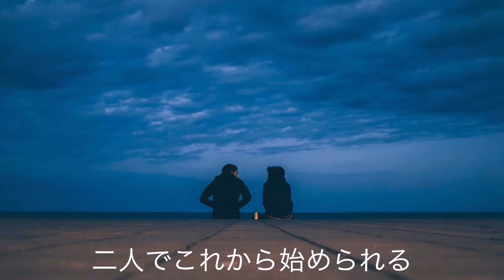僕らの園 / きたむらたかし【オリジナル 弾き語り】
1000回ストリートミュージシャンのきたむらたかしです！

今回はオリジナル曲【僕らの園】をアップしました。

いま思うように会えないすべての人たちへ送ります。